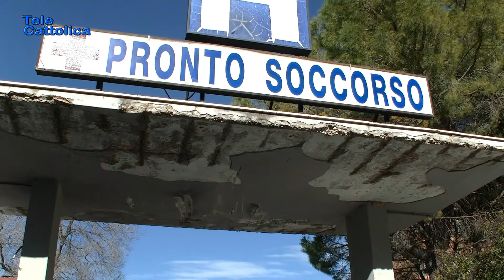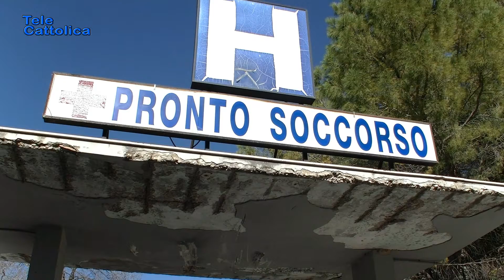Tg 14 aprile 2021